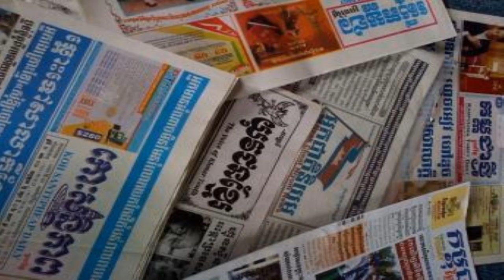RFI Khmer News, Khmer News; ទស្សនៈ​​​សារ​​​​ព័ត៌​​មាន​​​​​ថ្ងៃព្រហស្បតិ៍ ទី៣១ ខែកក្កដា ឆ្នាំ​​២០១៤